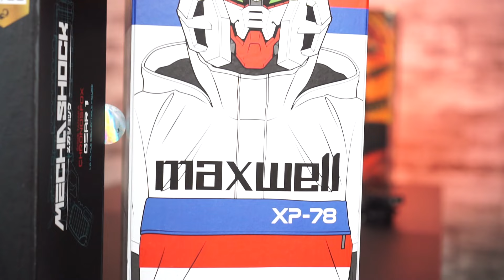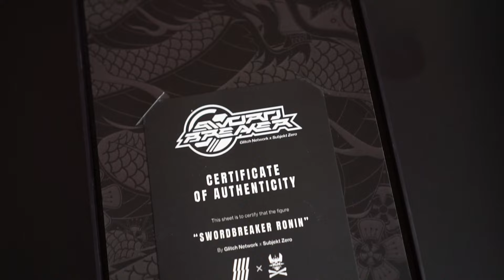SAMPURASUN!!! DASYAT INI ORANG BANDUNG!! COLLAB BARENG NIKE, HASBRO, DLL!! DARI PASSION JADI BISNIS!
kerennn nih
SUBJEKT ZERO!
kepoin IG nya frenz!!!